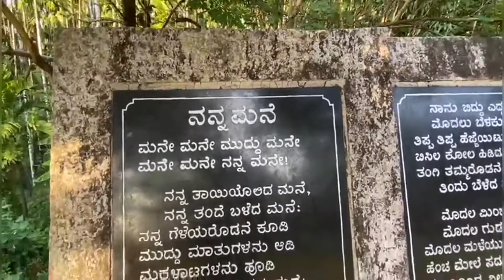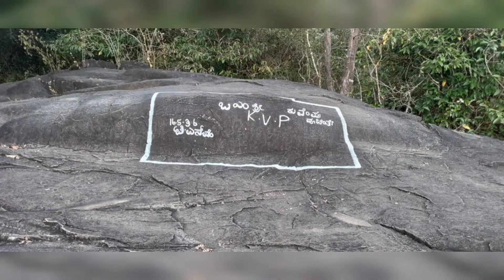ರಾಷ್ಟ್ರಕವಿ ಕುವೆಂಪು | ಕವಿಮನೆ | ಕವಿಶೈಲ | ಕುಪ್ಪಳ್ಳಿ